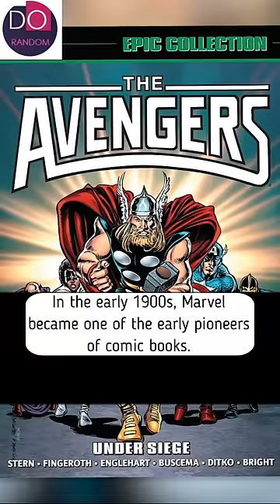Did you know SPIDER-MAN in SPIDER-MAN No Way Home.